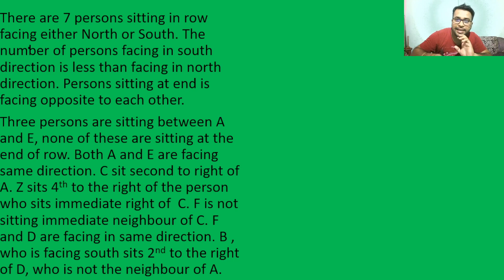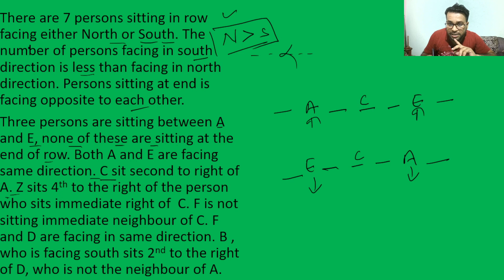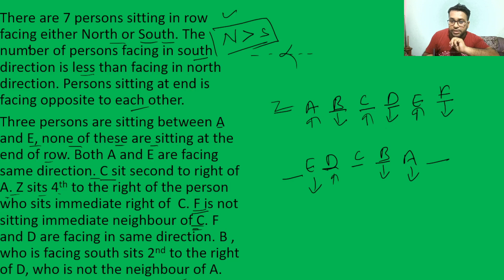ये PUZZLE किसी से नहीं बनेगी EXAM में |SET 37 | NEW PATTERN SITTING ARRANGEMENT | SCORE 35 /35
Epfo reasoning
Lic reasoning

Reasoning wala

Puzzlebbbb for ssc
Reasoning previous year question
Reasoning by
Puzzle
reasoningfor ssc
rbi assistant

Epfo reasoning
Lic reasoning

Reasoning wala

Reasoning by
Puzzle clerk
Puzzle reasoning
Puzzle
Puzzle solve

Puzzle reasoning
Puzzle
Puzzle solve